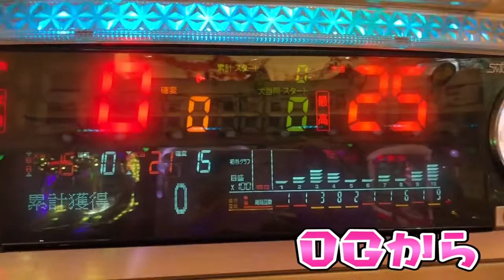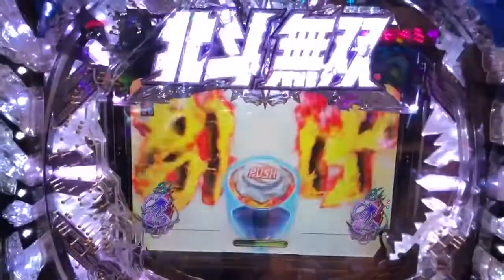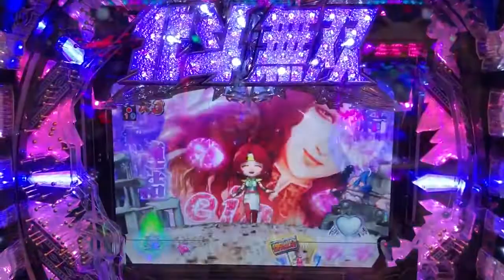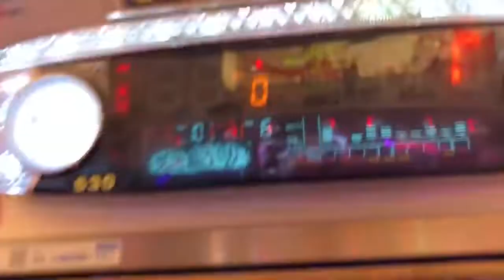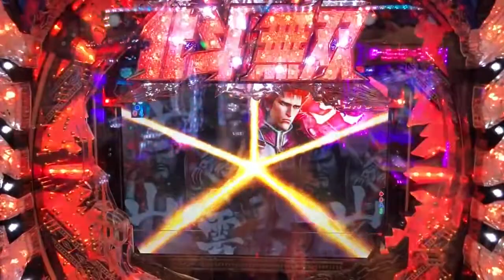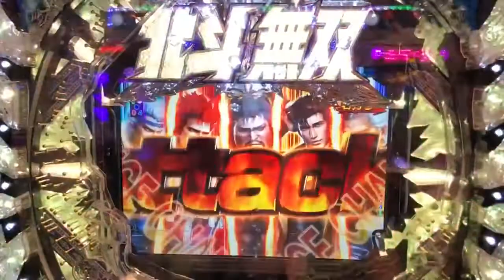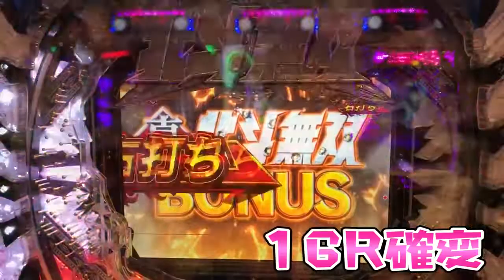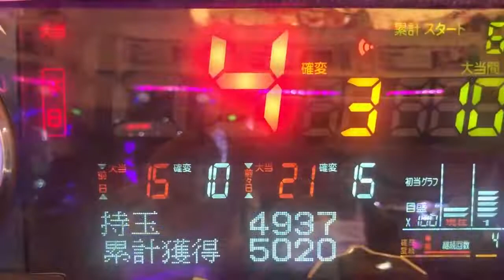新台だったあたたたたさらば諭吉【真北斗無双2】このごみ452養分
ごみくずニートの人生